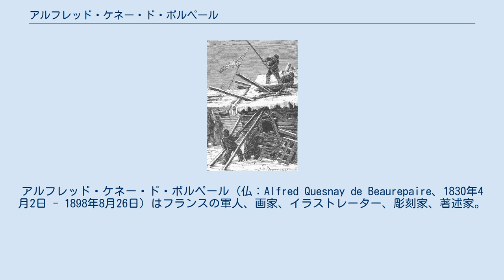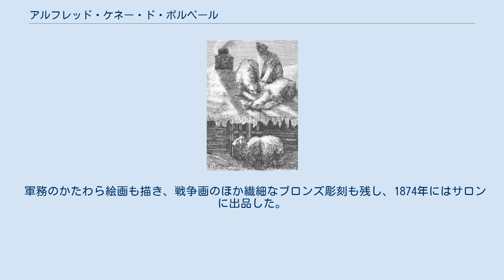アルフレッド・ケネー・ド・ボルペール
ジュール・ヴェルヌ
メーヌ＝エ＝ロワール県出身の人物
アルフレッド・ケネー・ド・ボルペール (仏：Alfred Quesnay de Beaurepaire、1830年4月2日 - 1898年8月26日) はフランスの軍人、画家、イラストレーター、彫刻家、著述家。
絵画作品の署名には A.de Beaurepaire を用いた。
 弟のジュール・ケネー・ド・ボルペール (:fr) は治安判事で、ドレフュス事件の陰謀に翻弄された。
 アルフレッドはメーヌ＝エ＝ロワール県のソミュールで生まれた。
彼の家族は経済学者のフランソワ・ケネーの子孫にあたり、父親のジャン・マリー・ケネーは1859年、名前にド・ボルペール (de Beaurepaire) を追加することを認められた。
 彼はサン・シール陸軍士官学校で学び、クリミア戦争、普仏戦争に従軍し、クリミア勲章、メディジィエ勲章、イタリア戦線記念勲章 (1859年)、教育功労章 (オフィシエ) 、レジオンドヌール勲章 (オフィシエ) を受勲した。
 軍務のかたわら絵画も描き、戦争画のほか繊細なブロンズ彫刻も残し、1874年にはサロンに出品した。
1891年からはエコール・ポリテクニークでドローイングを教えた。
本の挿絵も描き、ジュール・ヴェルヌの小説『毛皮の国』や、出版社 Librairie Firmin-Didotの出版物を手がけた。
 彼は1898年にセーヌ＝エ＝マルヌ県、ブロン＝マルロットにて68歳で死去した。